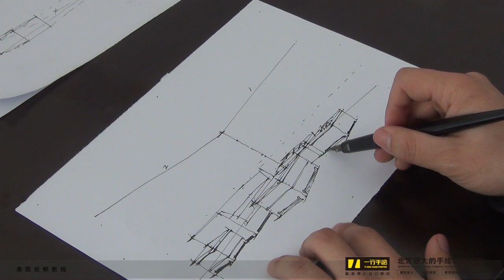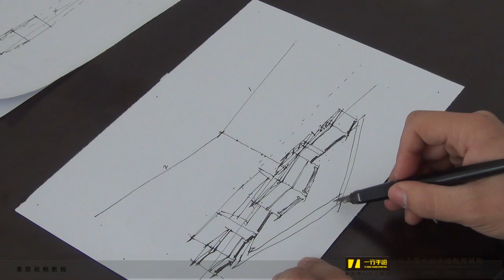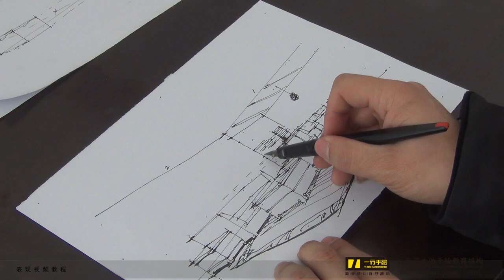（室内设计第二阶段）客厅3